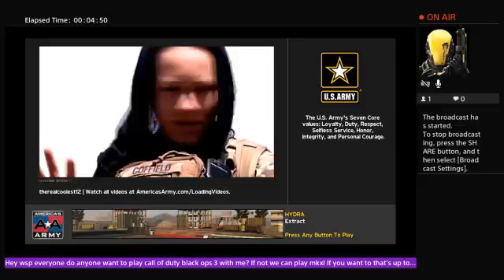Aa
On this channel, you will see different things like broadcasting video games photos and more. This will also be me and my best friends channel also. So you will see videos of me and my girl best friend singing together.